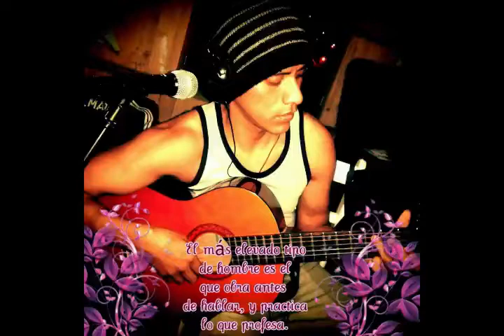Lento - Daniel Santacruz - Kizomba (Official Video HD)"COVER-Jorge atauje"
HOLA AMIGOS DESPUÉS DE TIEMPO VUELVO CON MÁS FUERZAS A SEGUIR TRABAJANDO CON MIS VÍDEOS ,

MUY PRONTO BAJARE TUTORIALES  Y MAS MÚSICAS

Bueno amigo aqui una versión de mi hermano jorge atauje gutierrez
ya pronto bajare mas canciones en versiones andinas